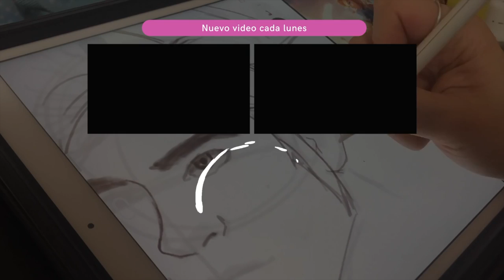MASTER SWORD - SPEEDPAINTING ACUARELAS FLUORESCENTES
Este video es un timelapse (un video rapidito, pues) de mi último stream, donde pinté el bosque Korok (Korok Forest) de Breath of the Wild, usando acuarelas, gouaches y acuarelas fluorescentes marca Miaou (yo las hice, jaja!)

Hago streams de este tipo en Twitch ¡veñ! Acompáñanos los lunes y los miércoles:

D A T O S
Acuarelas: Sakura y Miaou
Gouache: Winsor & Newton
Sketchbook: Strathmore 400 series
140 lb * acid free * cold press
Tamaño A5

Etiquetas descriptivas: wip, procreate, the legend of zelda, arte, digital, la leyenda de zelda, fluorescence, watercolors, korok, master sword, espada maestra, bosque

¡Gracias!